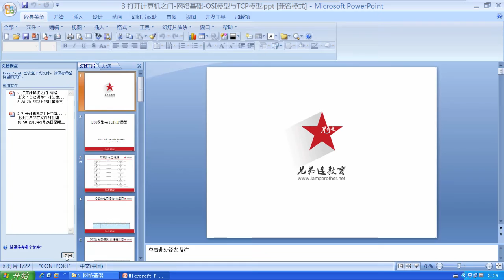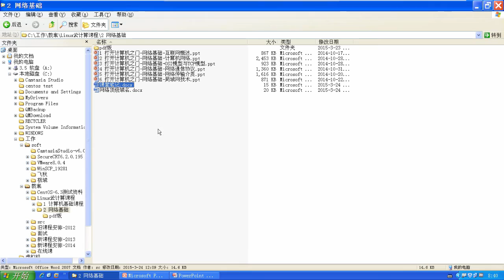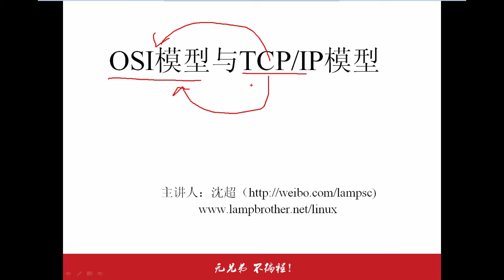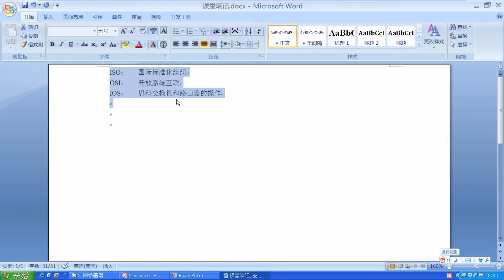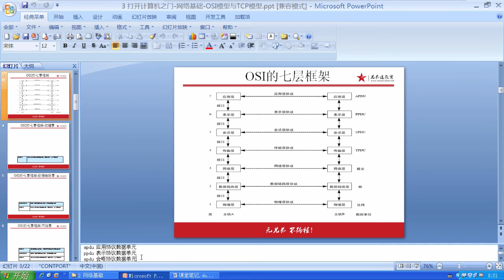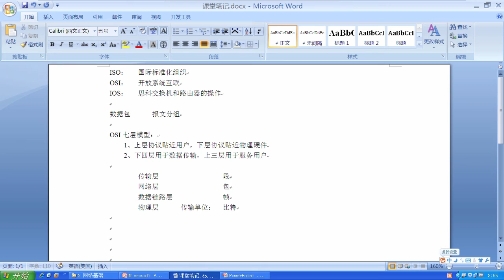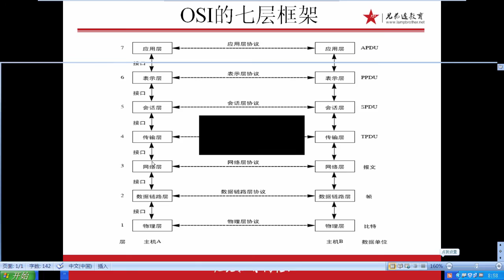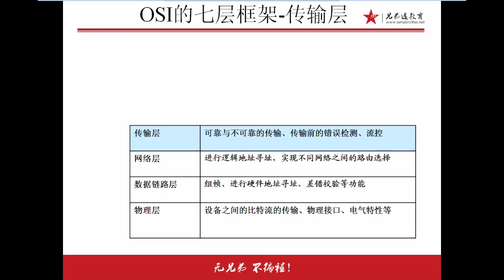兄弟连Linux运维工程师课堂实录 网络基础 10 OSI七层模型1